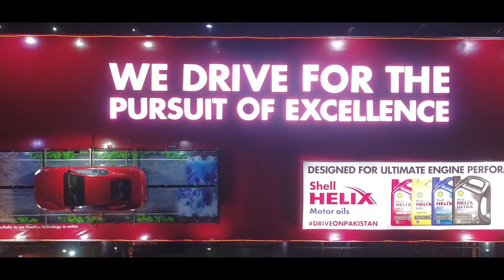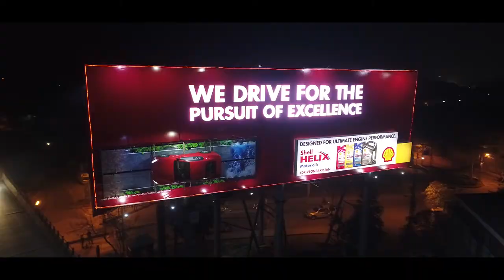Shell Drive on Pakistan Campaign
Shell takes on a whole new level of marketing, puts up a 3D Maserati on a billboard.